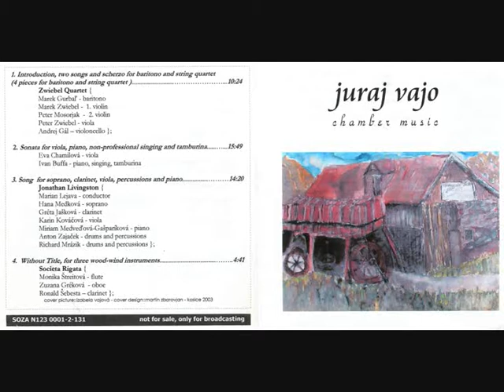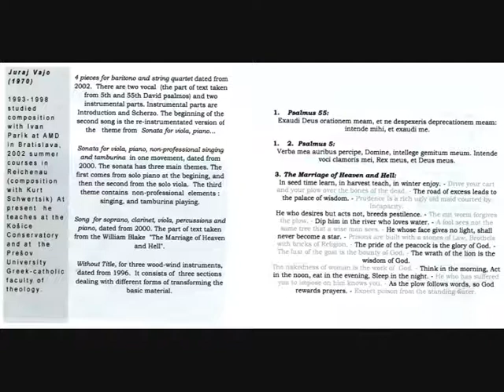juraj vajó, Song for soprano, clarinet, viola, percussions and piano...................14:20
Marian Lejava - conductor , 2002   Bratislava
                        Jonathan Livingston:
                       Hana Medková - soprano
                       Gréta Jašková - clarinet
                       Karin Kováčová - viola
                       Miriam Medveďová-Gašparíková - piano
                       Anton Zajaček - drums and percussions
                       Richard Mrázik - drums and percussions
            Song  for soprano, clarinet, viola, drums and piano, dated from 2000. The part of text taken from the William Blake  "The Marriage of Heaven and Hell".
. The Marriage of Heaven and Hell
                          In seed time learn, in harvest teach, in winter enjoy.
                          Drive your cart and your plow over the bones of the dead.
                          The road of excess leads to the palace of wisdom.
                          Prudence is a rich ugly old maid courted by Incapacity.
                          He who desires but acts not, breeds pestilence.
                          The cut worm forgives the plow.
                          Dip him in the river who loves water.
                          A fool sees not the same tree that a wise man sees.
                          He whose face gives no light, shall never become a star.
                          Prisons are built with a stones of Law, Brothels with bricks of Religion.
                          The pride of the peacock is the glory of God.
                          The lust of the goat is the bounty of God.
                          The wrath of the lion is the wisdom of God.
                          The nakedness of woman is the work of  God.
                Think in the morning, Act in the noon, eat in the evening, Sleep in the night.
                          He who has suffered you to impose on him knows you.
                          As the plow follows words, so God rewards prayers.
                          Expect poison from the standing water.